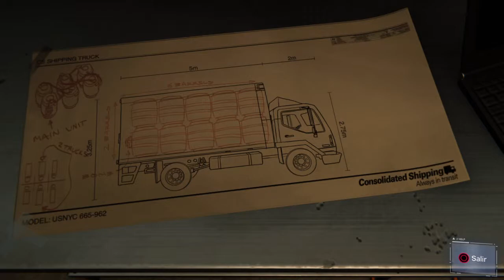Objetivo Doble [Silver Bird] (M. Principal) - Marvel's Spider-Man